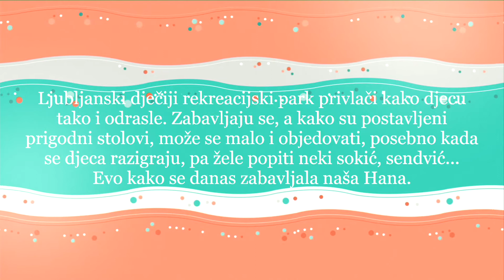Rekreacijski park Ljubljana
Ovaj rereacijski dječiji park u ljubljanskim Fužinama zaslužuje svaku pažnji i zahvalu nadležnima koji su ga ovako uredili da se djeca mogu zabavljati bez straha da se povrijede, a roditelji također uživati sa njima. Tu su i stolovi za piknik, besplatni parking prostor.